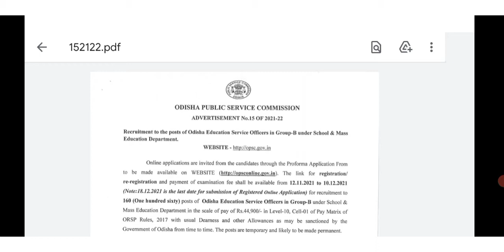KTET REVISED ANSWER KEY 2021|KTET ANSWER KEY KERALA TET 2021